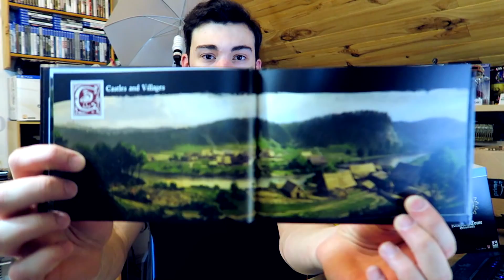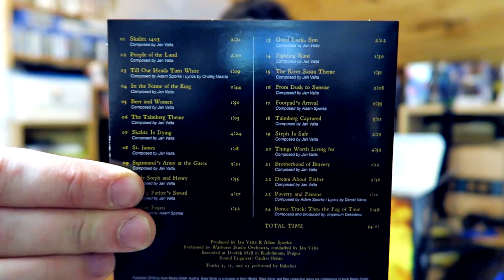UNBOXING: KINGDOM COME DELIVRANCE EDITION COLLECTOR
Salut l'ami, nouvelle vidéo unboxing, oui encore, mais cette fois sur un jeu tout droit sortie de kickstarter qui a fait pas mal parler de lui ces dernier temps. Il s'agit de kingdom come delivrance. Découvrons ceci et ça vaut le détour. Enjoy !
Le jeu sur PS4
Le jeu sur One